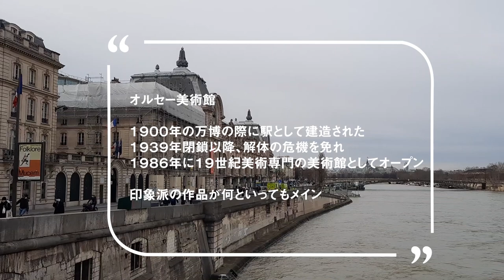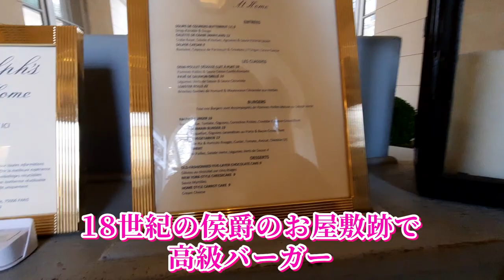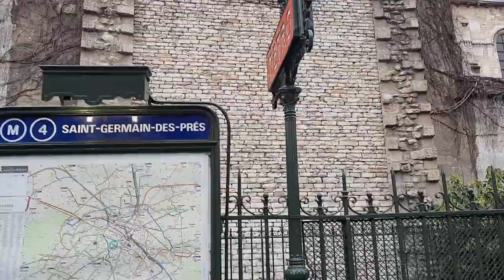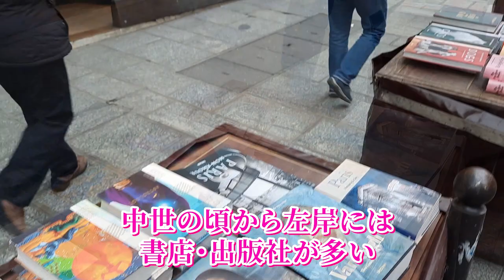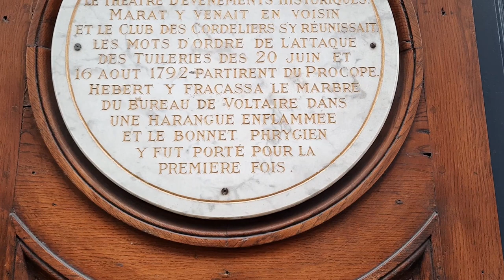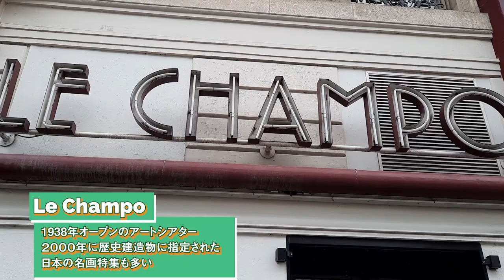【パリVLOG～今さら自己紹介＆街歩き★其の二／若き日の左岸編】自称パリジェンヌになるまでの２０年！懐かしい左岸時代を振り返りながらひたすら歩く！国宝級大女優にも遭遇！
自己紹介＆街歩き２回目は、左岸に住んだほんの短い期間を振り返りながらひたすら歩きました。
２０代の頃を懐かしく思い出しながら、今回はショッピングもせず本当に街歩きです。(笑)

途中で、フランスの国宝級スターに遭遇するというハプニングも！
悲劇の大火災からほぼ２年の今のノートルダム大聖堂のお姿も！

お暇な時間があれば、懐かしい思い出の街歩きにおつきあい下さい♪

Enchantée !
頭の大きいイケメンのフランス人夫と、お生意気な８歳の娘とのロワイヤルじゃない３人暮らし👨‍👩‍👧

フランス語にはFlâner(目的もなくブラブラすることを楽しむ)という言葉があります。小ネタをはさみつつ、パリの街をflânerしたり、美術館やモニュメントを見学したり、お勧めのお店に立ち寄ったり…
日本から、世界の何処かから…パリ時間をお楽しみ頂ければ幸いです。